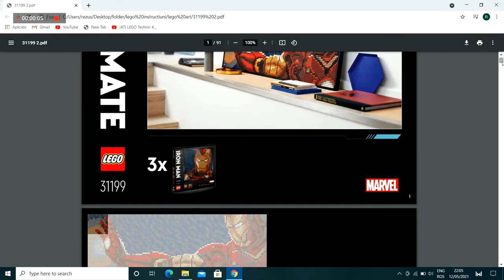Lego art instruction LEGO ultimate Iron Man